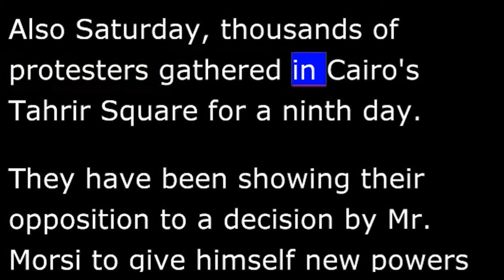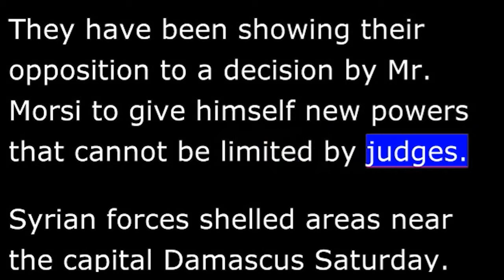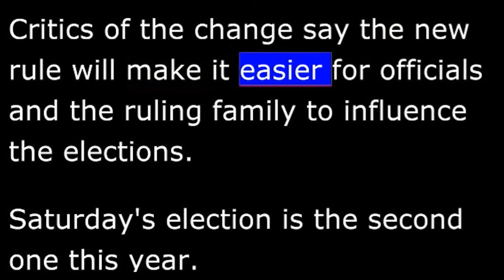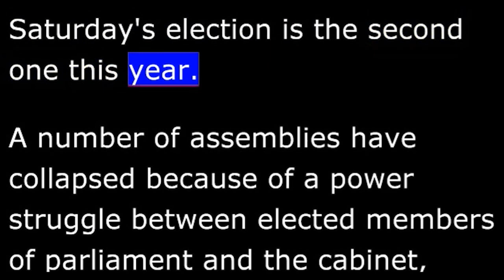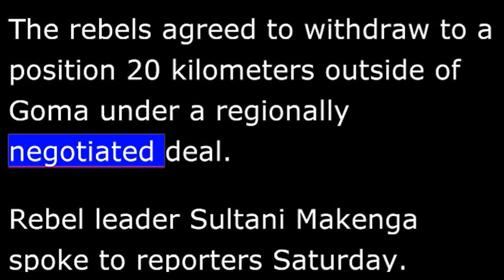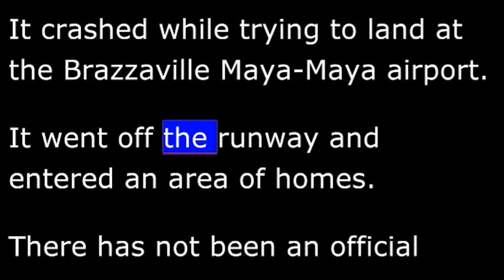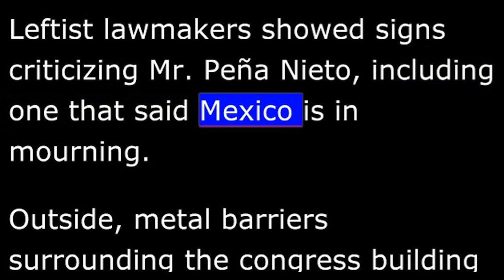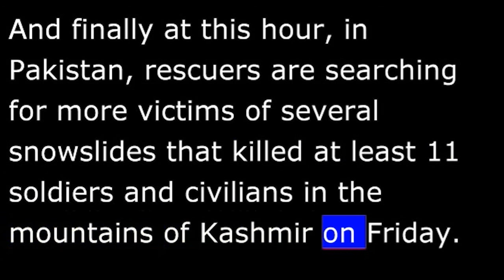News for December 2, 2012 in VOA SPECIAL ENGLISH 2012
VOA NEWS IN SPECIAL ENGLISH
Egyptian President Mohamed Morsi has set December 15 as the day for voters to approve or reject a planned new constitution.  The document has caused large protests.  Mr Morsi announced the date after Egypt's legislature gave him the final version late Saturday.  The draft constitution uses Islamic law as the main source of new laws in the country.  Earlier Saturday, tens of thousands of Islamists demonstrated across Egypt to support Mr Morsi.  The Muslim Brotherhood political party had called for the gatherings.  Mr Morsi is a former member of that party.  Also Saturday, thousands of protesters gathered in Cairo's Tahrir Square for a ninth day.  They have been showing their opposition to a decision by Mr Morsi to give himself new powers that cannot be limited by judges.

Syrian forces shelled areas near the capital Damascus Saturday.  Activists reported airstrikes, artillery fire and clashes in towns and villages near a main road to Syria's international airport.  The Syrian Observatory for Human Rights said 14 rebels were killed by government shelling near a military base southwest of Damascus.  Some Middle East experts say they believe the Syrian government is trying to establish a border around Damascus so that they can be in a position to negotiate a solution to the 20-month-long conflict.

Voting has now ended in Kuwait's parliamentary elections.  They were held Saturday.  Witnesses say fewer voters marked ballots in some districts than in past elections.  The opposition boycotted the election because of new rules put in place by Kuwait's leader, the emir.  In October, he used emergency powers to cancel an electoral law that let voters cast four votes.  Voters now have just one vote.  Critics of the change say the new rule will make it easier for officials and the ruling family to influence the elections.  Saturday's election is the second one this year.  A number of assemblies have collapsed because of a power struggle between elected members of parliament and the cabinet, which is controlled by Kuwait's long-ruling Al-Sabah family.

Rebels in the Democratic Republic of Congo have now withdrawn from the eastern city of Goma.  Hundreds of M23 rebels sang victory songs and waved their weapons as they pulled out of the city on Saturday.  United Nations peacekeepers stood along the sides of the road as the rebels left.  VOA reporter Gabe Joselow says the rebels headed north toward the town of Kibumba.  The rebels agreed to withdraw to a position 20 kilometers outside of Goma under a regionally negotiated deal.  Rebel leader Sultani Makenga spoke to reporters Saturday.  He said his soldiers are ready to return to the city if President Joseph Kabila does not honor the terms of the agreement.

Emergency workers in the Republic of Congo say at least 30 people were killed Friday when a plane smashed into houses near Brazzaville's airport.  The victims included all six crew members of the cargo plane as well as people who lived in homes near the airport.  Armenia's Foreign Ministry confirmed Saturday that the pilots were Armenian.  The plane was a four-engine jet made by the Soviet Union.  It crashed while trying to land at the Brazzaville Maya-Maya airport.  It went off the runway and entered an area of homes.  There has not been an official statement on the cause of the crash.  But witnesses said the plane was trying to land during a violent storm.

In Mexico Saturday, Enrique Peña Nieto was sworn in as president after being elected in July.  His election brings the Institutional Revolutionary Party, also known as the PRI, back to power for the first time in 12 years.  The PRI ruled Mexico for 71 years before it was replaced by the National Action Party in 2000.  There were protests inside and outside the room where the swearing-in ceremony was held.  Leftist lawmakers showed signs criticizing Mr Peña Nieto, including one that said Mexico is in mourning.  Outside, metal barriers surrounding the congress building kept thousands of protesters from entering the building.  Some demonstrators threw small bombs.  Police fired tear gas to try to force them to leave the area.  At least 20 people, including police officers, were injured in clashes.

And finally at this hour, in Pakistan, rescuers are searching for more victims of several snowslides that killed at least 11 soldiers and civilians in the mountains of Kashmir on Friday.  Officials said at least nine people are missing, including members of a rescue group who were hit by another avalanche as they searched for victims of the earlier snowslides.  Avalanches and landslides happen often in Kashmir, which is divided between Pakistan and India.  In April, an avalanche in Pakistani Kashmir killed 140 soldiers and civilians.

for transcribing the news.